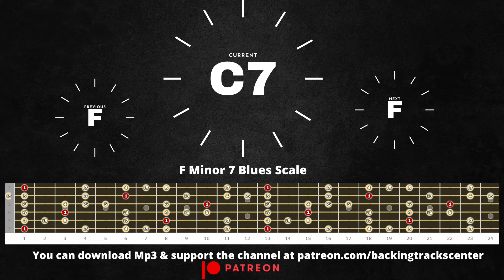Upbeat Funk Rhythm Blues Guitar Backing Track in F | Jam Session Essentials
Here's a rhythm blues backing track that you can use to practice your skills on the key of F Major! This F Major blues style backing track is in 105 bpm .

You can use both F major and F minor pentatonics over this track.

Playing with backing tracks is one of the best ways to exercise our knowledge as musicians.
Practicing solos and even rhythm over the backing tracks is a great way to prepare ourselves to play with a band.
Not everyone has the chance to play with a band or even with other musicians, that's why I decided to create this channel so that somehow everyone can feel what it's like to play with a band.